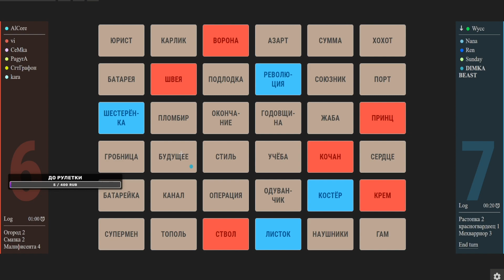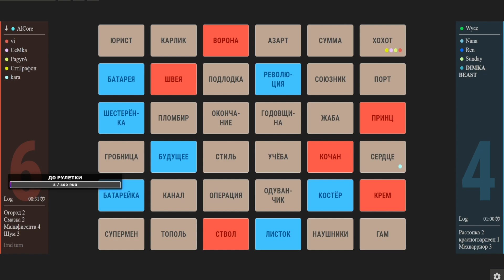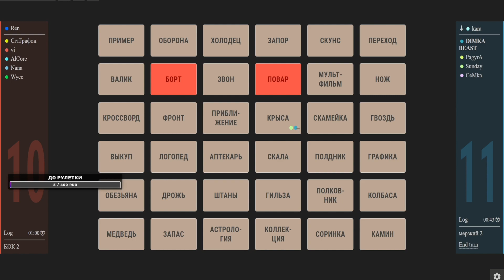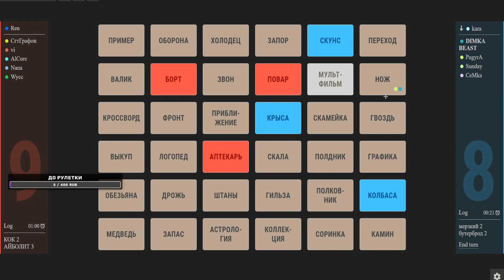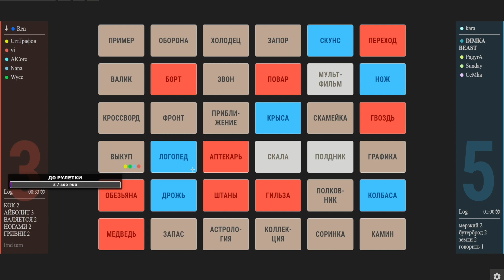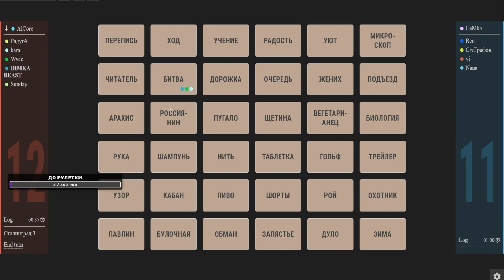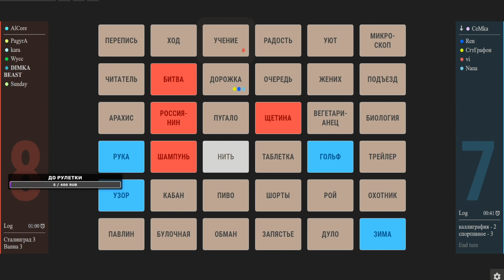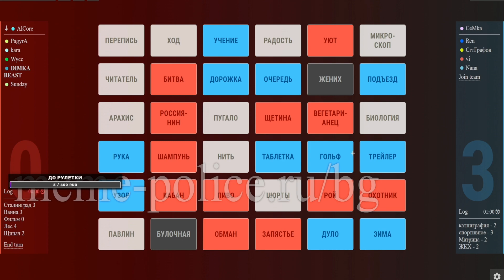CODENAMES с Бандой #26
Ассоциации. Кодовые слова